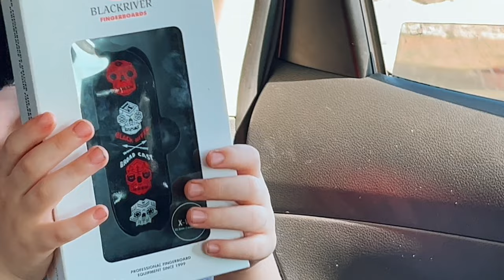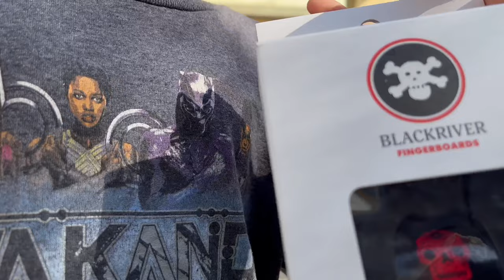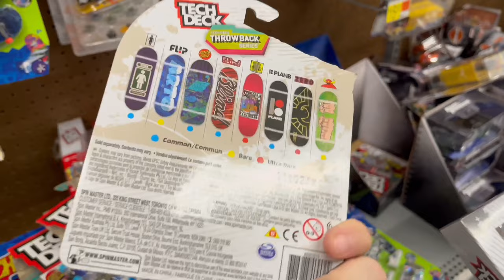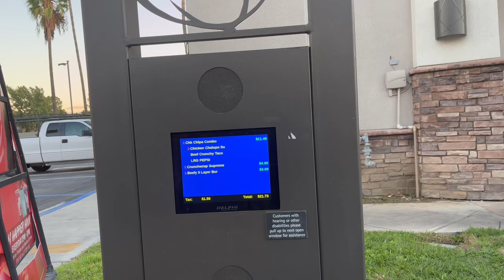Vlog 3 - What is "THAT" tape?!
Hi, I fingerboard.

Vlog 3.

Hang with me at The Slushcult Mini Mart and Awful HQ!